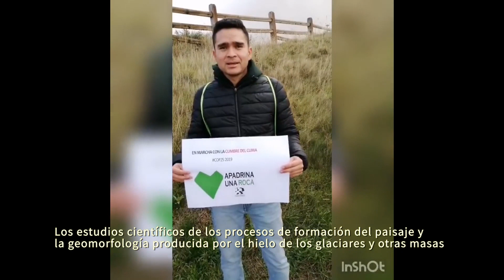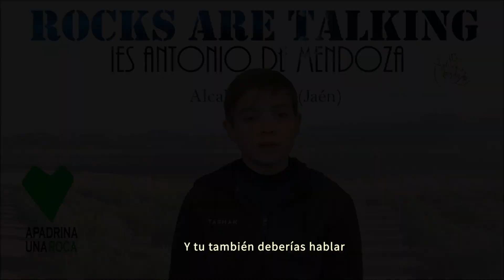Apadrina una roca en marcha con la Cumbre del Clima. 1ª parte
Apadrina una roca en marcha con la Cumbre del Clima COP25.

"Tears From The Sky - Epic Dramatic Inspiring Orchestra and Choir" by Rafael Krux

"Romance - Inspiring Emotional Orchestra" by Rafael Krux

"End Titles Extended Version (Romeos Erbe)" by Sascha Ende

and

Metamorphosis